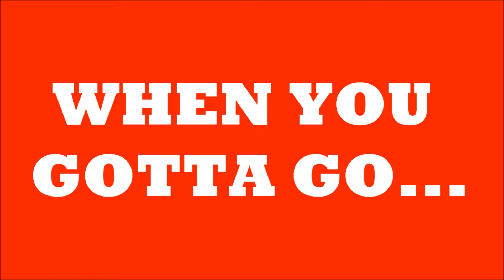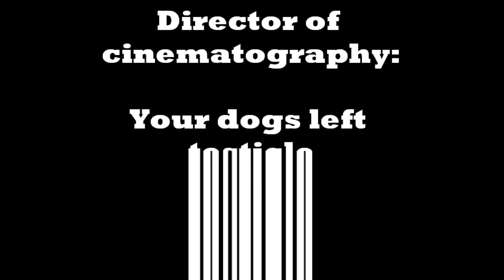When You Gotta Go...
One of those days when you really have to go and the whole world seems to be conspiring against you.

I do not claim copyrights for any of the songs used during the making of this video. I'm talking to you Spice girls cause the other 2 composers (Ludwig Van Beethoven and Georges Bizet) are dead.